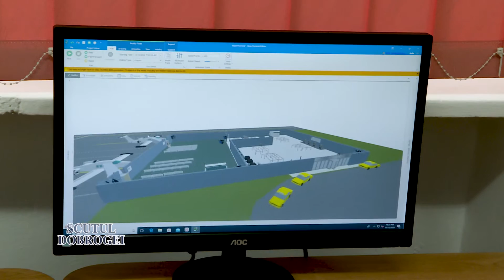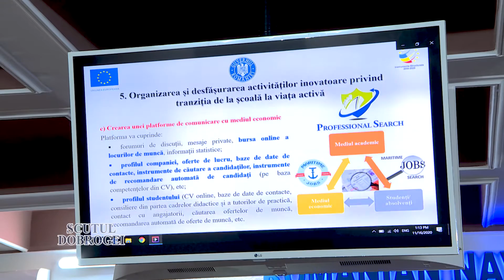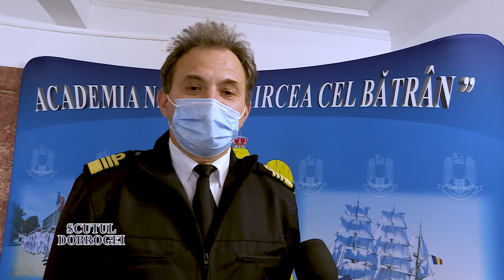Academia Navală Mircea cel Bătrân-148 de ani de învăţământ românesc de marină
Emisiunea "Scutul Dobrogei" 22 noiembrie 2020